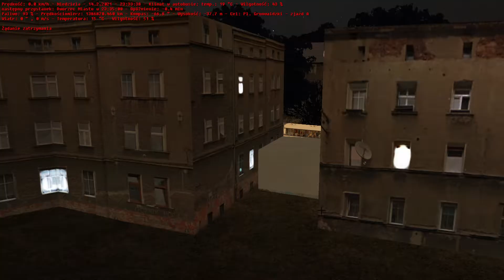MAN NG312 | Mapa Wałbrzych 4.1 Linia : A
Siemanko , dzisiaj mam dla was filmik z przejazdu autobusem marki MAN NG312 po trasie linii A Podzamcze - Plac Grunwaldzki + Zjazd Do Zajezdni na mapie Wałbrzych 4.1